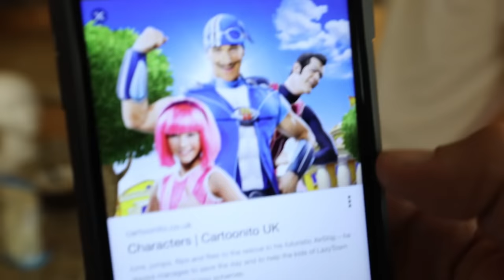THIS WAS SO EMBARRASSING!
Make sure to add me on Instagram @EltonCastee

Chaz: IG - @ImChazz
To$ha - IG @Tosha_PTP